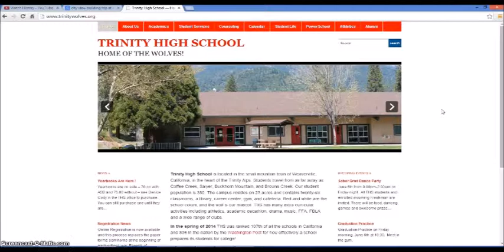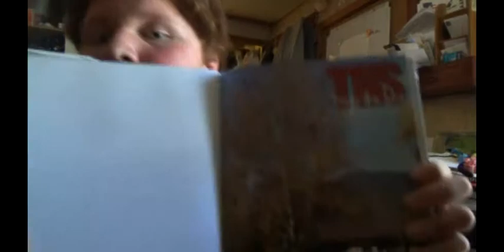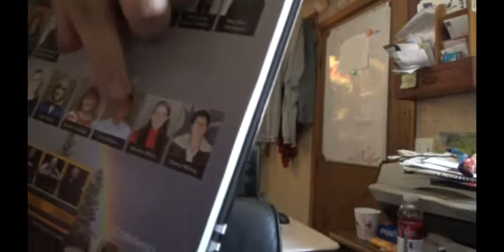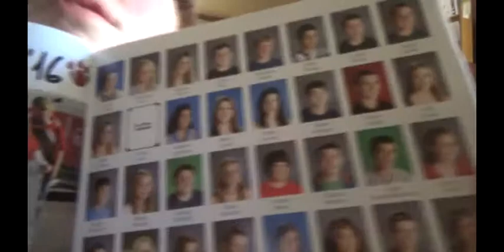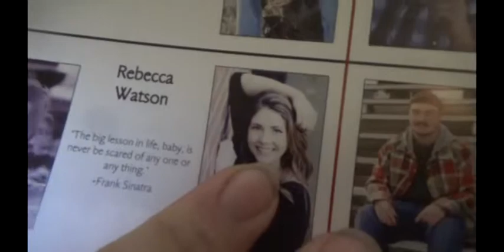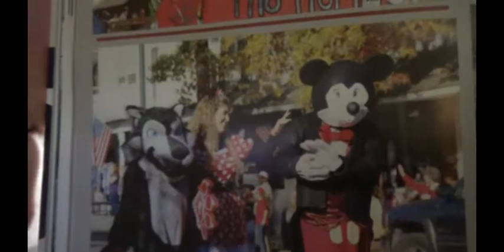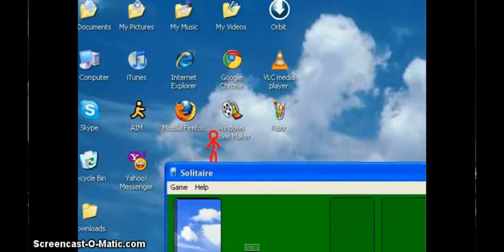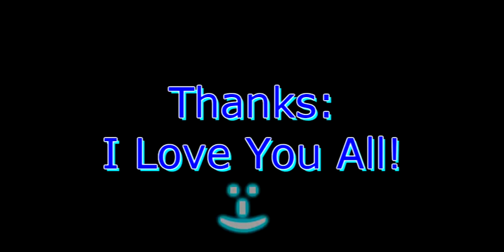1stZackAttack's Taking A Break For the Summer